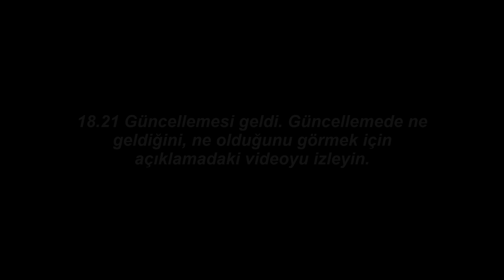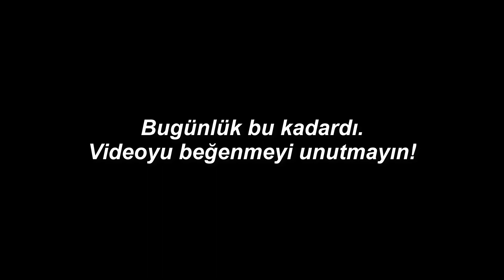Bugün Fortnite'da Neler Oldu? - 19 Ekim 2021